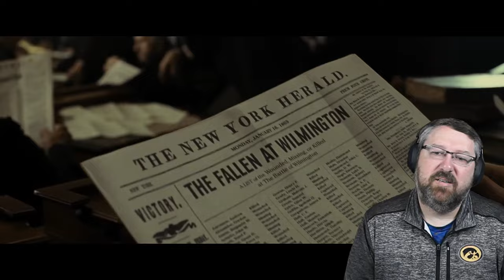Historic! Lincoln (2012) | First Time Watching | Movie Reaction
From DreamWorks Pictures and legendary filmmaker Steven Spielberg comes an epic film that chronicles the untold story of the final four months of the man regarded as America's greatest President. Featuring an all star ensemble cast led by Academy Award winner Daniel Day-Lewis in the title role, this movie explores Lincoln not just as the commander-in-chief of a country in chaos, but also as a man with moral courage and hope, a progressive thinker who challenged the status quo.  Staring an all-star cast including Sally Field, Tommy Lee Jones and James Spader. Lincoln (2012)

Actors: Daniel Day-Lewis, Sally Field, Hal Holbrook, James Spader, Joseph Gordon-Levitt, Tommy Lee Jones
Genres: Drama

This channel is dedicated to watching Awesome US Movies for the first time.  I hope you enjoy some of my reactions.